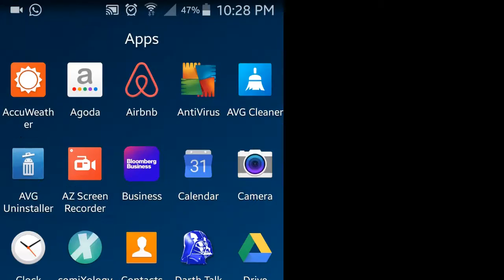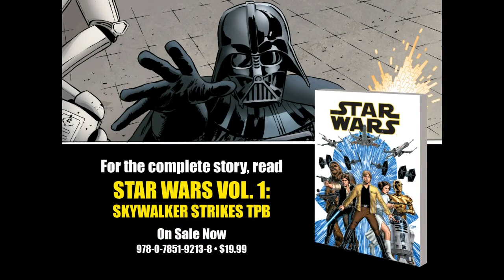Comixology Guided View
Differences of the guided view and without it. Using Samsung Galaxy Note 3.